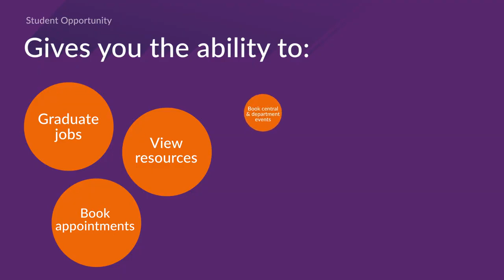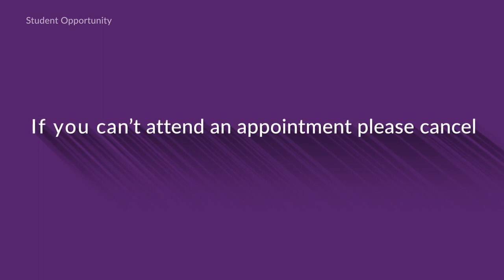myAdvantage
Transcript:
"myAdvantage is the University of Warwick’s Careers and Skills portal. It allows you:
• The ability to see and apply to graduate jobs
• View resources
• Book appointments with Careers and skills staff
• Book central and departmental events, employer presentations, Fairs and workshops
• Stores your consultation notes from any appointments
• Allows you to ask questions, which are answered by email
• Brings you the latest careers and skills news
• Create an online myAdvantage profile

You can book a one to one appointment with:
• Job search advisers to get a CV, covering letter or application checked
• Book a guidance appointment with the Career Consultants or Career Project officers
• Get a skills appointment from the Skills team

The platform allows you to find out more about the events and see which employers will be attending a careers fair to improve your networking. See what’s expected of you before attending a workshop and if there is anything you need to prepare for the session.

Please note that if you can’t attend an appointment or event please just cancel out of it. Failure to attend 2 separate appointments or events may lead to your access to myAdvantage being temporarily blocked."